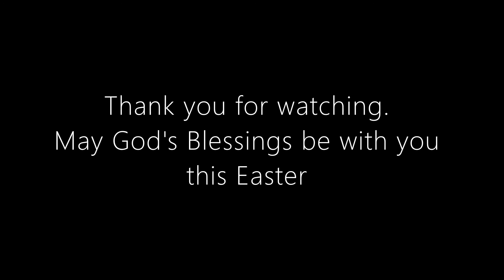Thomas Risley Church - Maundy Thursday Service 9th April 2020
A quiet service of readings for Maundy Thursday.